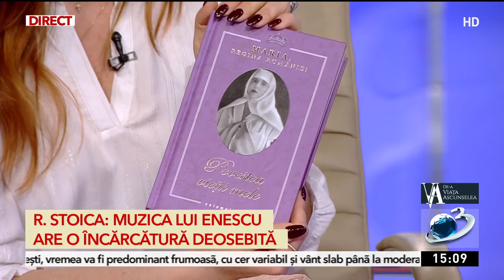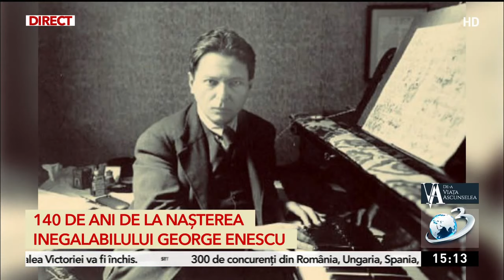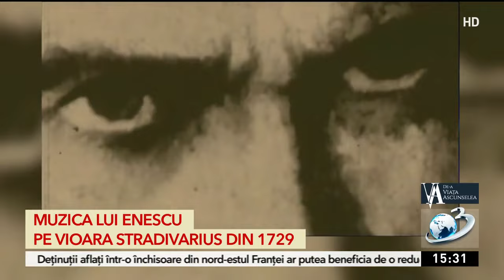Violonistul Răzvan Stoica, ediţie de colecţie De-a Viaţa Ascunselea în memoria lui George Enescu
Violonistul Răzvan Stoica a fost invitatul Florentinei Fântânaru la o ediţie de colecţie a emisiunii De-a Viaţa Ascunselea, la împlinirea a 140 de ani de la naşterea inegalabilului George Enescu.